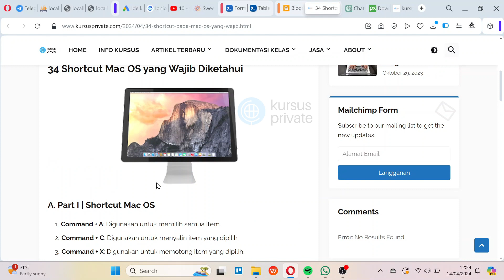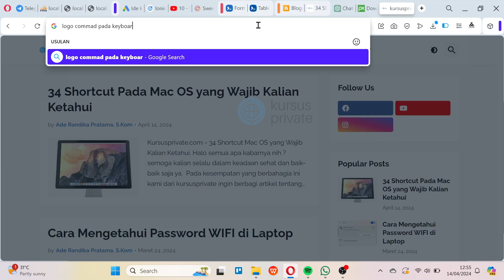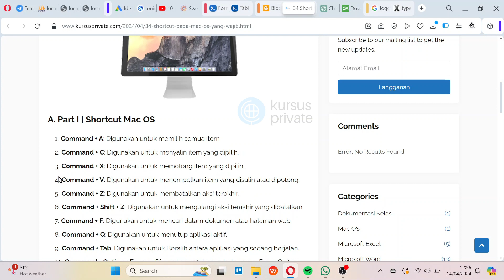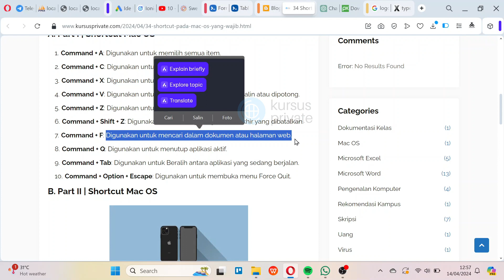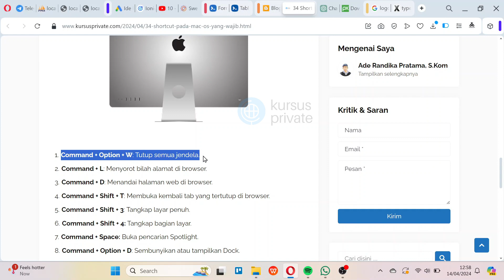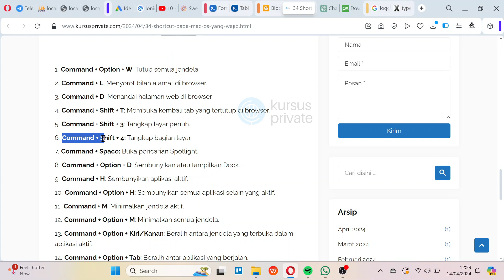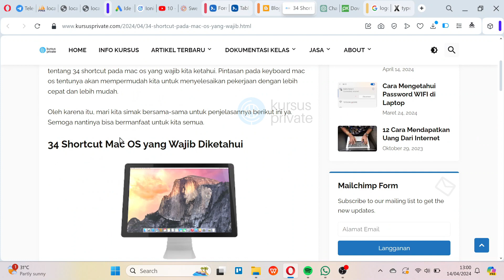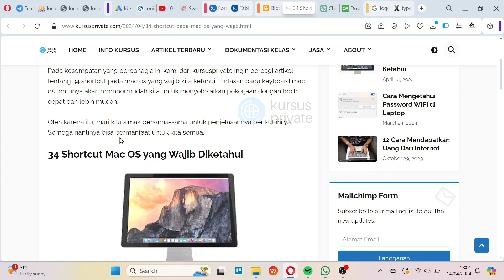Yuk Kita Kenalan Dengan 34 Shortcut Pada Mac OS yang Wajib Kalian Ketahui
34 Shortcut Pada Mac OS yang Wajib Kalian Ketahui

📖Daftar kursus private komputer cuma 99K di instagram @kursusprivate

📖Website belajar komputer mulai dari nol : kursusprivate.com